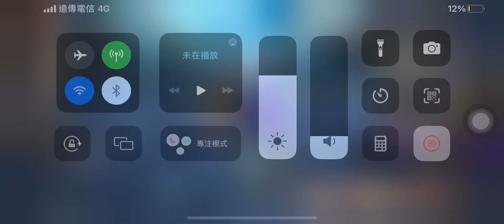［格蘭騎士團］平原戰記錄 好可惜…